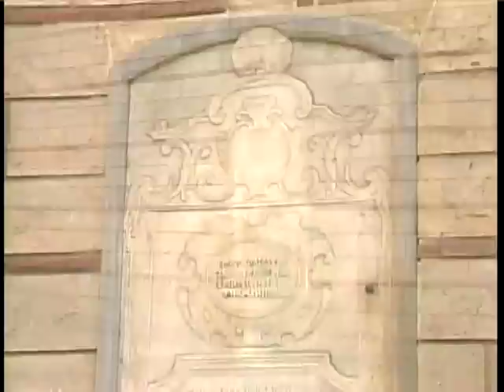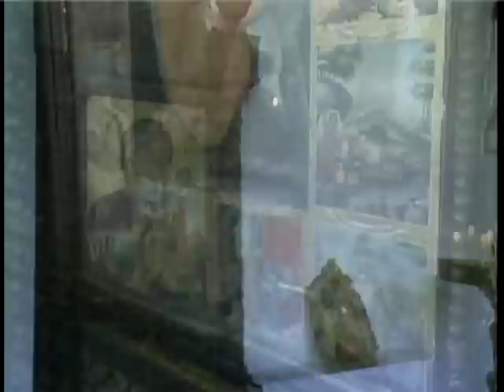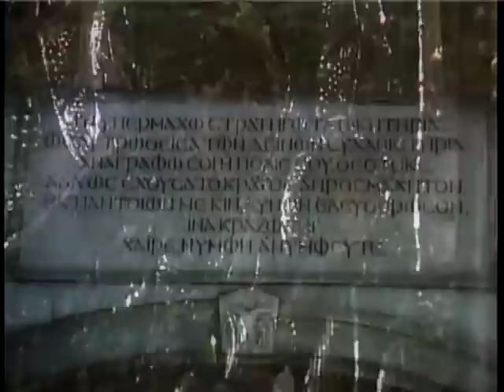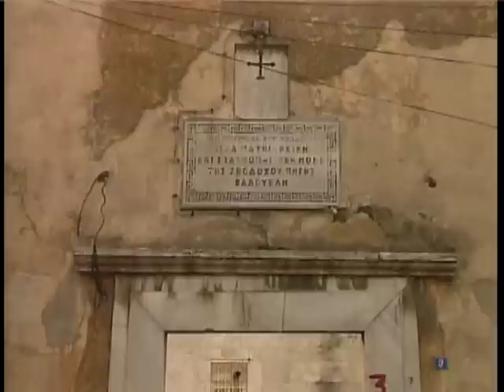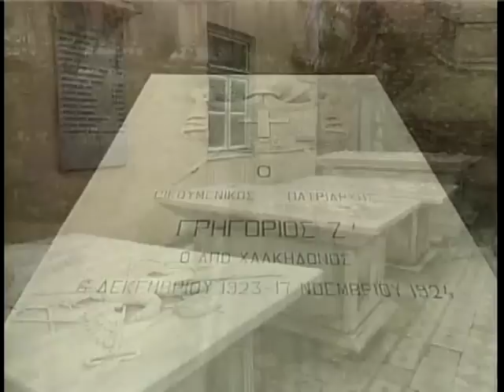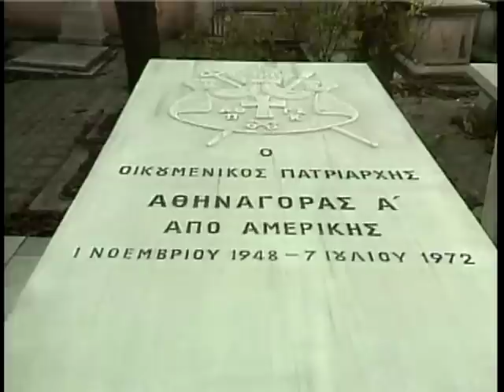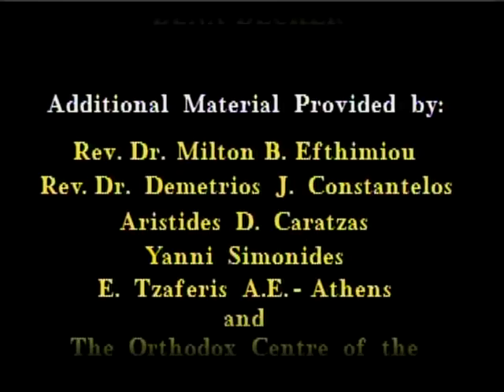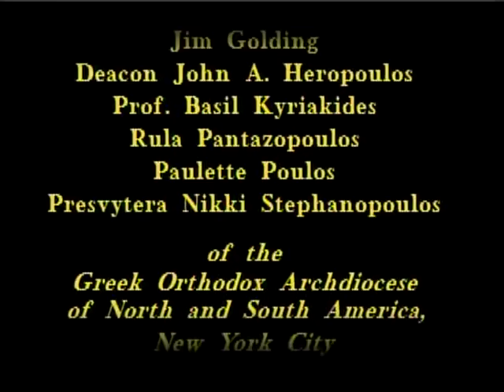A Light Still Bright: The Ecumenical Patriarchate of Cons...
Through the ancient and sacred grounds of the Ecumenical Patriarchate and the magnificent worship sites of Constantinople, this documentary recounts the history of the small church founded by Apostle Andrew, which grew to become the "Mother of All Orthodox Churches." Filmed during and around the celebratory ceremonies for the reconstruction of the central Patriarchal building, the program focuses on the role of the Ecumenical Patriarchate in today's Orthodox world and its mission for the future.